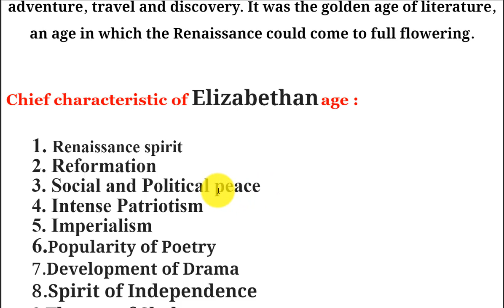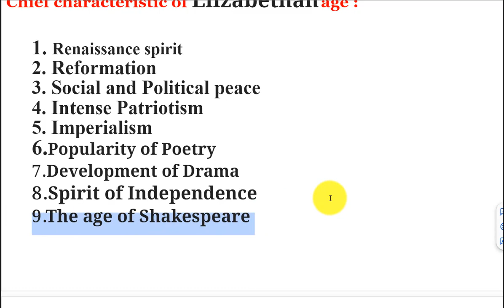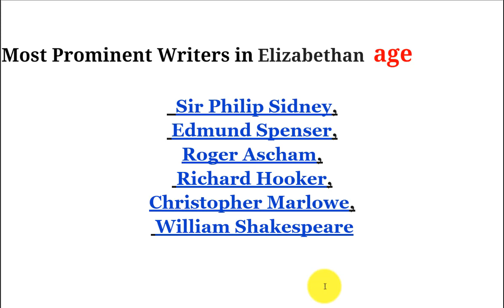Elizabethan Age |Characteristics of Elizabethan age History of English literature |Shakespeare age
Elizabethan Age |Characteristics of Elizabethan age in History of English literature |Shakespearean age
In this video I will show you the   characteristics of the Elizabethan Age/ social and political background of Elizabethan Age
If you watch the video  you will be know  the characteristics of the Elizabethan Age